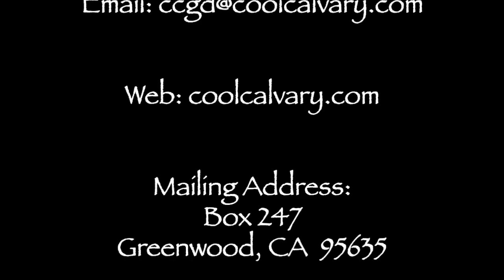Missionary Jim Davis, Pastoral Training of Asia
Jim Davis takes us on his missions to Viet Nam, Thailand and Burma, with tremendous insights, great stories and a powerful study from Scripture.